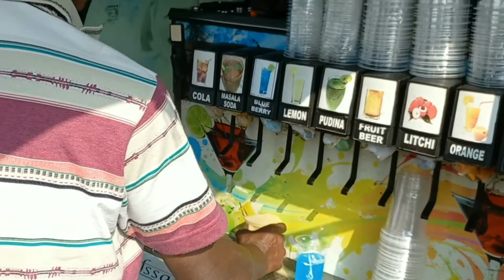Vlog#143 Esplanade e Winter Collection Dekhlam only 100| কম দামে দারুণ Collections